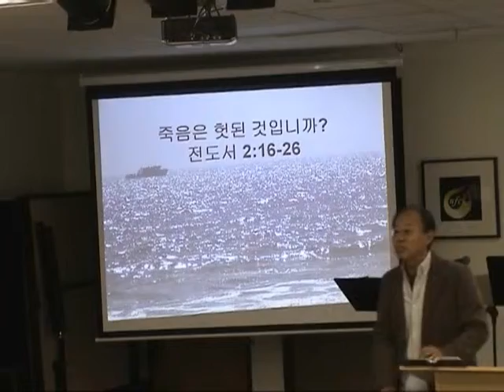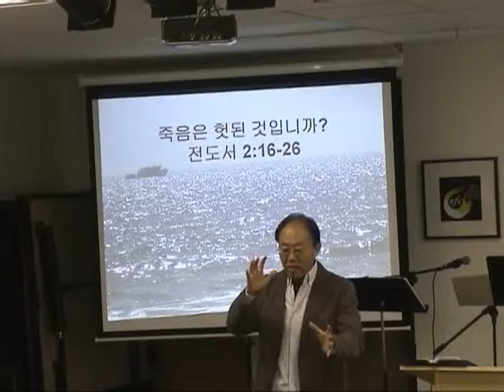New Fellowship Chapel 11.9.2008 Korean 3 of 4